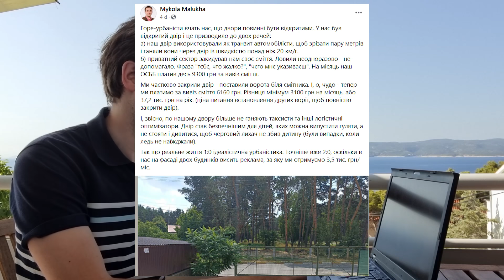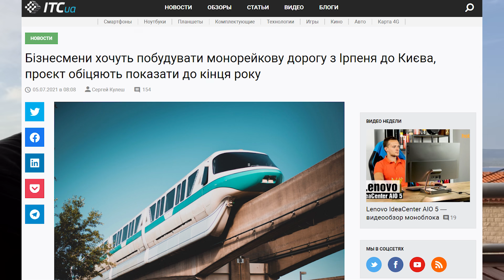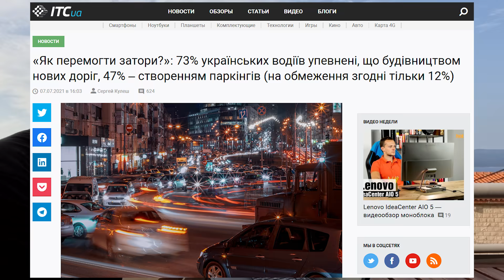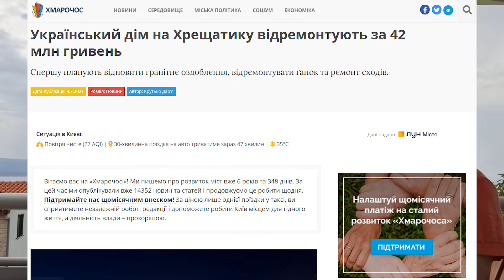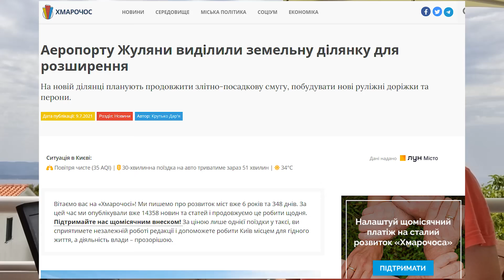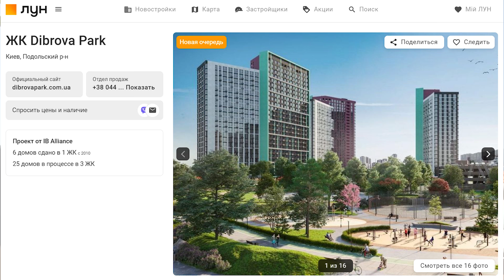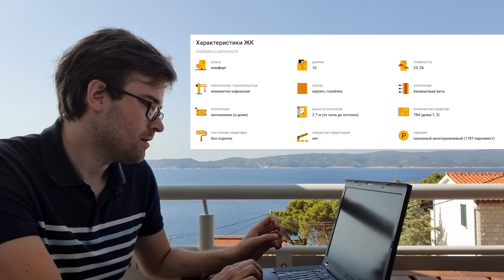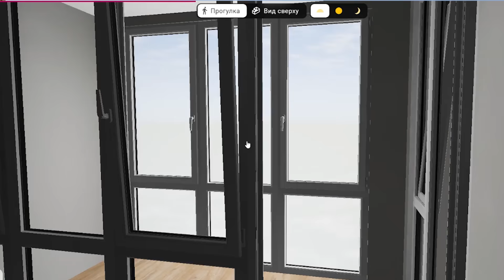Как победить пробки / Монорельс в Киев / Урбанисты ошиблись / ДЭ #41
Из Ирпеня в Киев хотят построить монорельс. Храм из пенопласта в Херсоне. Новости из Хорватии. Урбанисты ошибались касательно дворов. Вторая доза китайской вакцины. Как победить пробки. Парковка вместо тротуара. Жуляны расширяются. Архитектурный конкурс на СИЗО во Львове. ЖК недели - ЖК Диброва Парк. Накагинскую башню разбирают.

00:00 Новости из Хорватии
01:22 Храм из пенопласта в Херсоне
03:05 Урбанисты ошибались
05:14 Вторая доза китайской вакцины
06:35 Монорельс из Ирпеня в Киев
10:02 Как победить пробки
14:11 Парковка вместо тротуара
18:08 Жуляны расширяют
20:16 Архитектурный конкурс на СИЗО во Львове
22:01 ЖК Диброва Парк
31:42 Накагинскую башню разбирают
32:59 Я ем